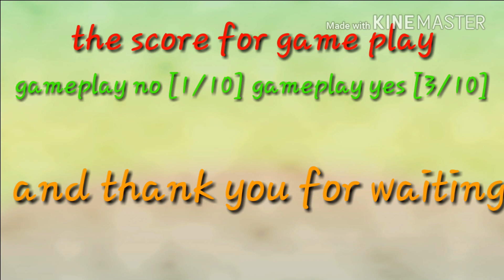Nick and judy comic #28 (short story)